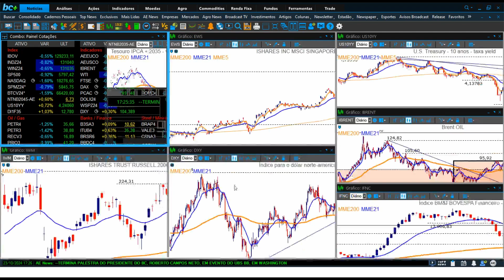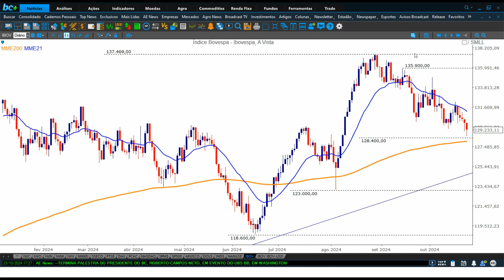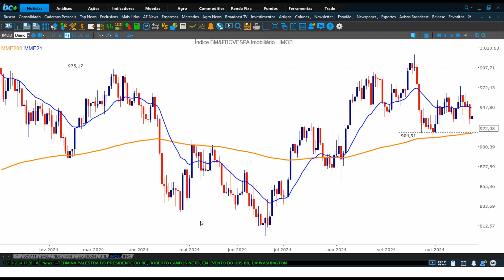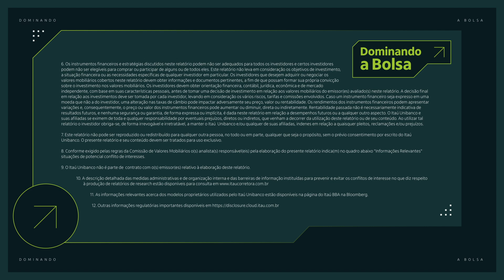Giro do Mercado | 23/10/2024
Quer saber como foi o desempenho do mercado de ações hoje? Então acompanhe a análise do nosso time no Giro de Mercado, todos os dias, logo após o fechamento do pregão.

Acompanhe o Dominando a Bolsa, aqui no canal do íon trader, todos os dias tem análise gráfica ao vivo das 8h30 às 12h com Fábio Perina, Igor Caixeta e Lucas Piza.
O PODER DE INVESTIR É SEU
Baixe o app ou acesse o íon pelo computador para investir com Taxa Zero de corretagem em Ações, FIIs, BDRs, ETFs e muito mais.
Não indicamos investimentos em Ações pra perfis conservadores. Essa é uma comunicação geral sobre investimentos. Antes de investir, verifique seu perfil.